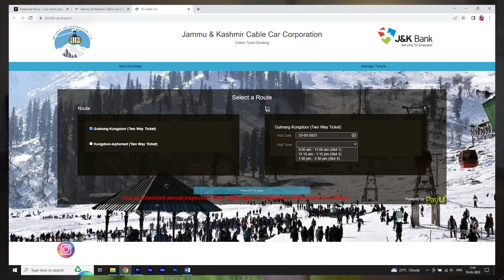Experiencing -6 °C in Gulmarg | Gulmarg Vlog #1 | How to reach, stay and weather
In this vlog, I'm taking you to Gulmarg, one of the most beautiful places in Kashmir. I'll be sharing my experience of snowboarding, riding the gondola, and exploring the beautiful scenery. I'll also be giving you some tips on where to stay, what to eat, and how to get around.